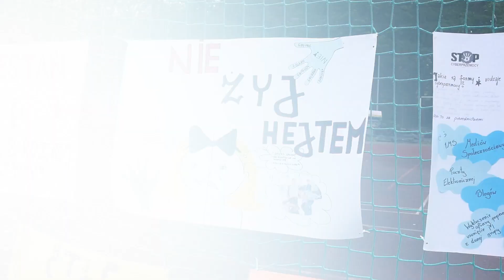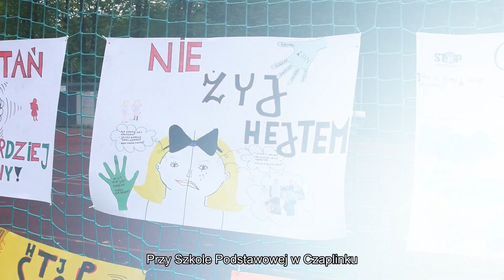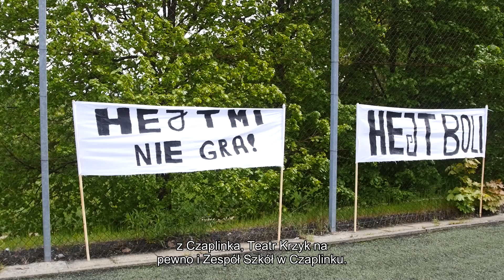Flesz Czaplinka - Maj